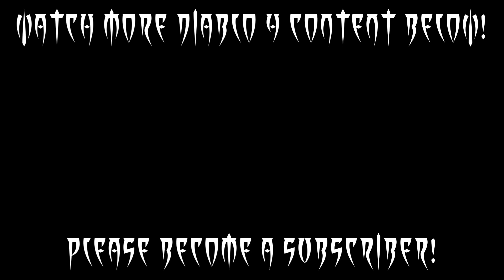Diablo IV - Secret of the Spring - Side Quest Walkthrough & Location Guide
Secret of the Spring is a side quest in Diablo 4. This quest starts just north of Kyovashad, near the Forsaken Quarry Dungeon in the Kylsik Plateau. This guide covers how to complete Secret of the Spring in Diablo 4.